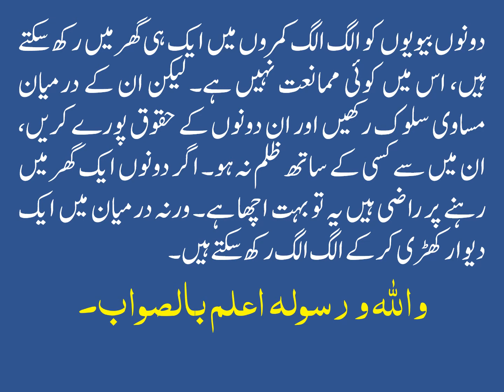KIA DO BIVIYON KO AIK GHAR MAIN RAKHNA JAIZ HAI?